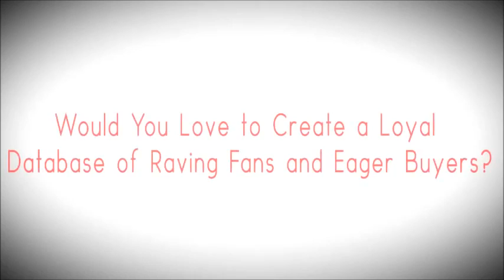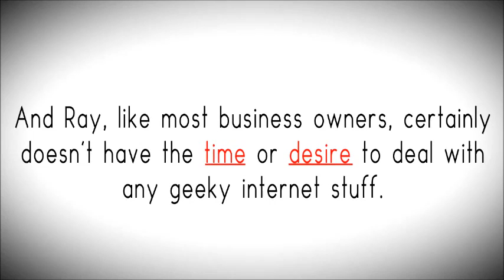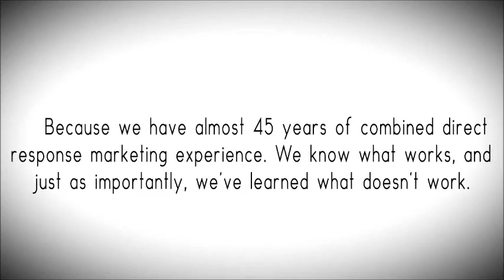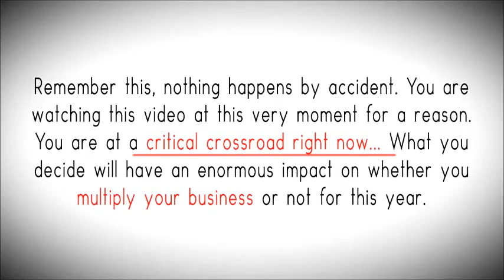Video Marketing MoJo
-Its True - Use Video Marketing and Gain an unfair Competitive Edge automatically with Video Marketing, Get started NOW just sign up for the free webinar this week and we will help you get your business growing right away -- Go for the free webinar.